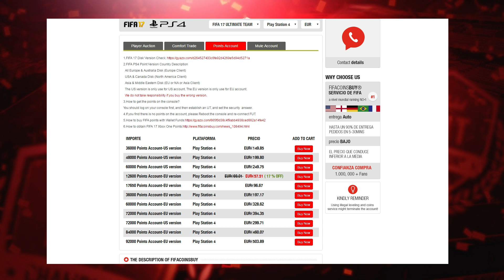NUEVO SBC!! JUGADOR DEL TORNEO ASEGURADO Y..😱😱